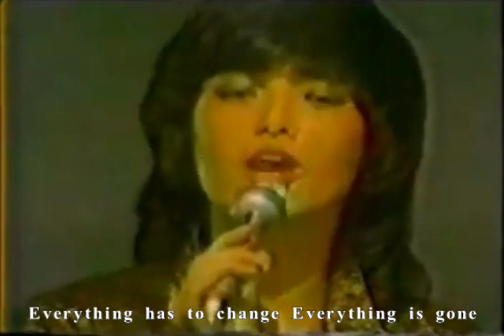山口百恵 想い出のミラージュ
翻譯若有錯誤不當處煩請見諒指正，謝謝